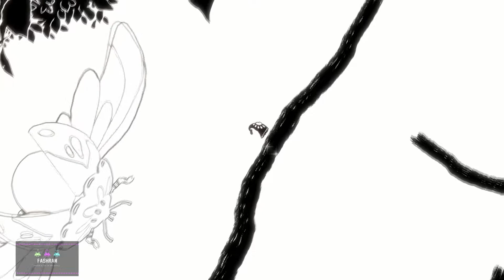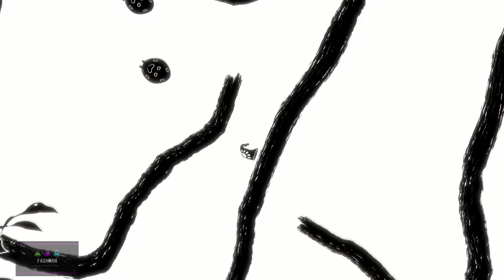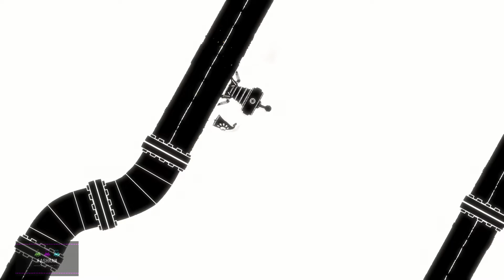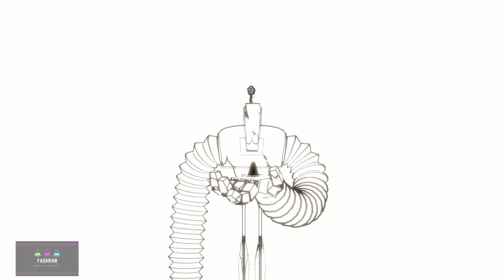Hoa / Fin du voyage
Comme toutes les bonnes choses ont une fin, voila notre petit voyage terminé, j'éspère qu'il vous aura plu... On se retrouve très vite pour de nouvelles aventures !